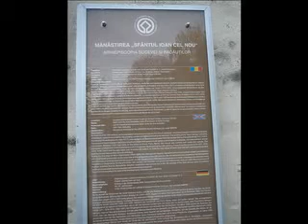MANASTIREA ''SFANTUL IOAN CEL NOU'' - SUCEAVA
+St. John the New Monastery - located in Suceava, Suceava Country
  +++The holy, glorious and right-victorious Great-martyr JOHN THE NEW of SUCEAVA was a romanian saint of the 14th century. His feast days are celebrated on June 2 and June 24. St. John was born in Trebizond in Asia Minor in about 1300 to devout Orthodox parents.On a trading trip to Cetatea Albă, then part of Moldova but now Bilhorod-Dnistrovs'kyy in the Ukraine, he got to know a Venetian merchant named Reiz whilst they were sailing on the Black Sea. They discussed the faith many times and, seeing that John always defeated his arguments, the Venetian decided to take revenge.
    On arriving in Cetatea Albă, Reiz spread a rumor that John, despite being raised Christian, was interested in the Muslim faith. Cetatea Albă at that time had been conquered by Muslim Tartars, and when their ruler heard the rumor he called for John. He was taken before the ruler and asked if it was true that he wished to deny the Christian faith and become a Muslim. He responded that he would never give up his faith in the true God in order to worship created things or the inventions of men. This response offended the Tartar ruler, who ordered John to renounce his faith on pain of torture. He refused to do so, enduring many beatings, and was eventually martyred by being dragged behind a horse through the streets of the city before having his head struck off by a 'fanatical Jew'. The year was 1330 and John was only about 30 years old. John's incorrupt relics have been kept at the monastery bearing his name in that city until the present. St. John the New is one of the most venerated saints in Moldova(Romania), and many miracles are associated with his relics.

   +++Biserica actuala a manastirii Sfantul Ioan cel Nou de la Suceava, avand hramul Sfantul Mare Mucenic Gheorghe purtatorul de biruinta, a fost inceputa in 1514 de catre fiul lui Stefan cel Mare, Bogdan al III-lea cel Orb (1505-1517) si terminata de fiul lui Bogdan, Stefanita (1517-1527) in anul 1522.In biserica se pastreaza moastele Sfantului Ioan cel Nou, martirizat in Cetatea Alba (la sud de Republica Moldova, adica in Ucraina de azi) pe la anul 1332, care au fost aduse la Suceava in 1402 (sau 1415  istoricii nu sunt siguri) de Alexandru cel Bun si asezate, la inceput in biserica Mirauti din apropiere (pe atunci inca nu era construita biserica Manastirii Sfantul Ioan), iar apoi au fost aduse in aceasta biserica de catre Voievodul Petru Schiopul in 1589.

     +Tropar+
 Aparatorul si sprijinitorul crestinatatii, impotrivitorului si surpatorului paganatatii, mucenicului celui de curand aratat, ostasului lui Hristos celui adevarat, care ca un soare Bisericii rasaritului a stralucit si pe credinciosi de veselie i-a umplut, toti acum din suflet cantari de multumire si de lauda sa-i aducem, si cu dorire sa-i cantam: Bucura-te Sfinte Ioane, mare mucenice a lui Hristos!